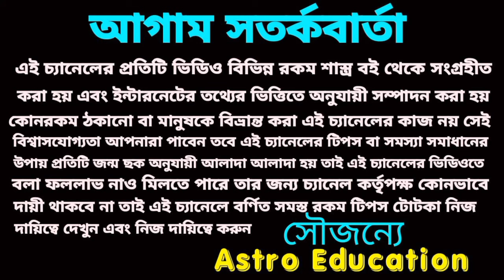26 May 2024 এই 3টি রাশির মহা অর্থ প্রাপ্তি!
আগামীকাল এই তিনটি রাশির মহা অর্থপ্রাপ্তি